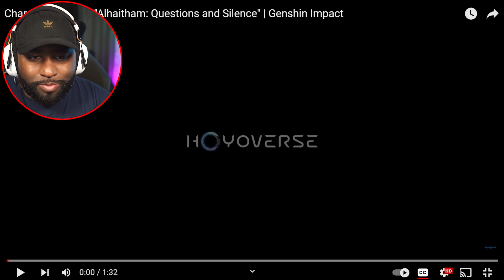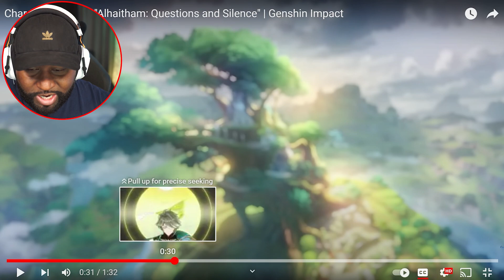Alhaitham Character Teaser Reaction | Genshin Impact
HoYoverse has released the Character teaser for Alhaitham. He's coming to Genshin Impact soon. the teaser is titled Character Teaser - "Alhaitham: Questions and Silence" | Genshin Impact.